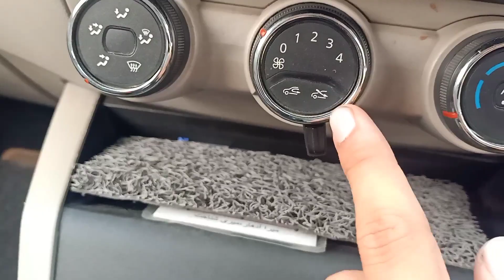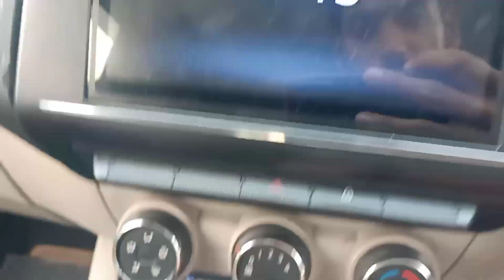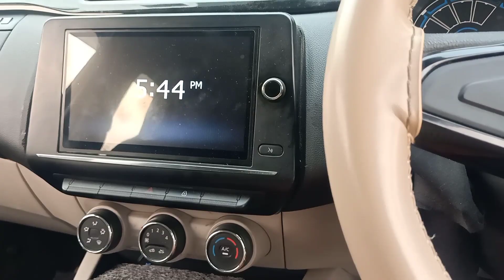Save Ur Car From Rats | Car के AC मे चूहा 🐀।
To save ur car from Rats .Change the parking position of your car ever day. Don't not park your car for long at a same spot.
More than 70+ car reviews are also available on my channel.
The channel has completed more than 7 Lakh views in just 6 months.My channel has more than 200+ videos including reviews, ownership reviews ,off roading ,car saving Tips.